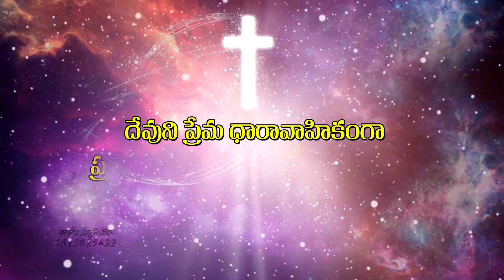RRK MURTHI GENESIS 6 11 17